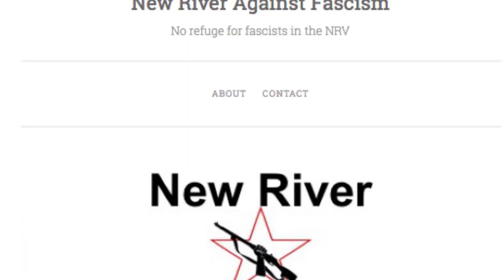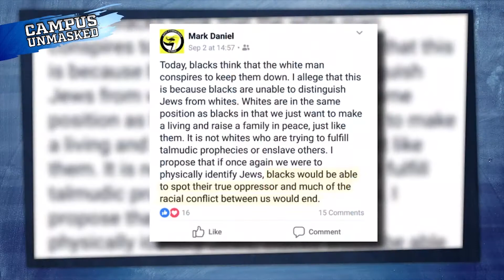Virginia Tech Instructor Applauds White Supremacy, Identifying Jews With Stars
Campus Unmasked contributor Rob Shimshock reports:

Most of the people you hear branded “white supremacist” would vehemently disagree with the term...but not one English graduate instructor at Virginia Tech.

In a Facebook post, Mark Daniel Neuhoff stated that he is a white supremacist, explaining that he believes “that culture comes from race, that America is culturally Western, and that Western culture comes from whites/Europeans.” He states that “it is crucial that if we want America to remain a Western country, its leaders and culture producers remain whites … categorically, no other race can do it.”